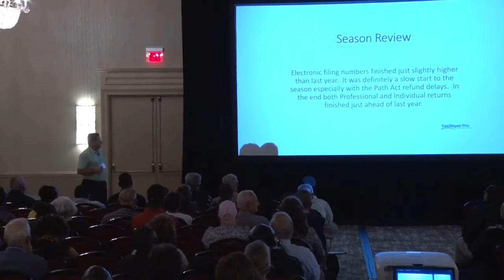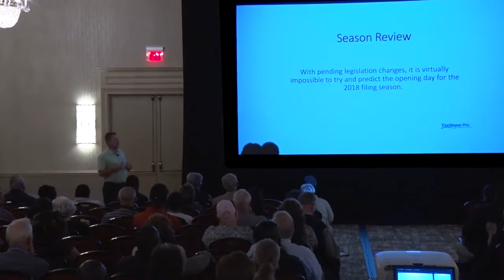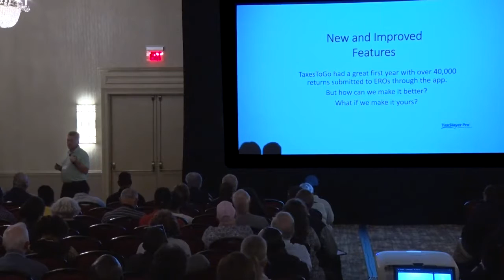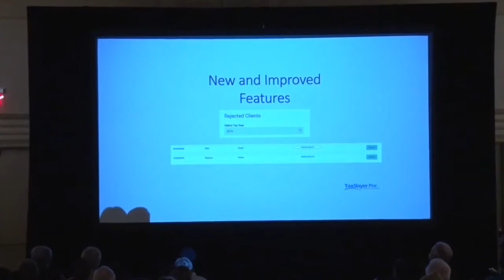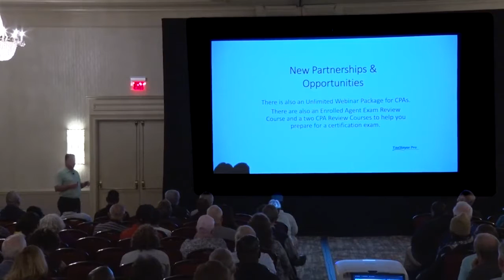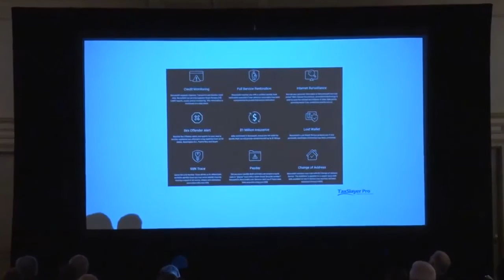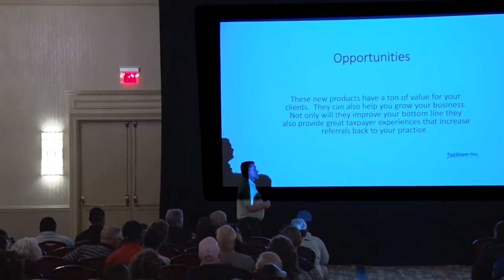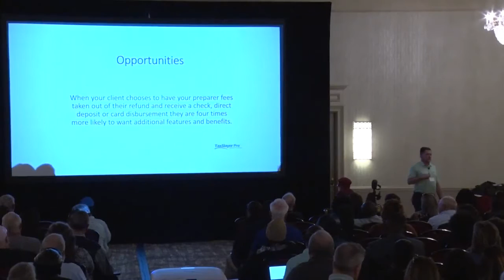Taxslayer General Session - Nathan Wanamaker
Nathan Wanamaker talks about TaxSlayer Pro program changes and enhancements.